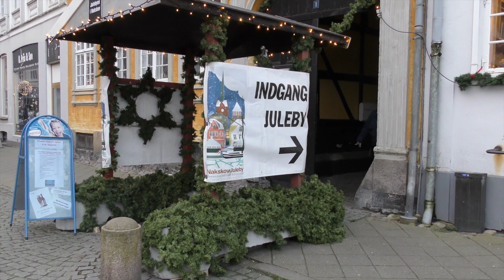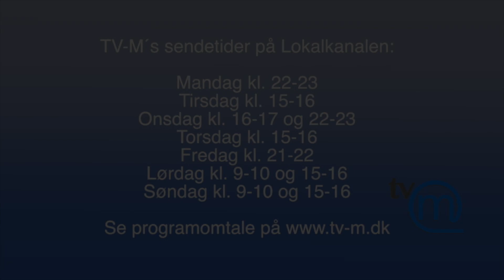TV-M 4/12-17: Juletræerne tændes i Nakskov og Rødby - Engestofte - Ugens Julegæst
Fra mandag dcember .4. de 2017 kl. 22.00
TV-M Nyt:
Vi skal med rundt og tænde de sidste juletrær der mangler at blive tændt på Lolland-Falster. Først er det i Nakskov, hvor også skøjtebanen på Torvet og Julebyen åbnede.
Derefter skal vi til Rødby, hvor Saksøbing Tambourkorps spillede, før der kom lys på træet.
TV-M har også været til Julemarked på Engestofte Gods.
Efter nyhederne blænder vi op for Julestudiet, hvor ugens gæst er Hanna-Karina Mikkelsen fra Teatret Masken.